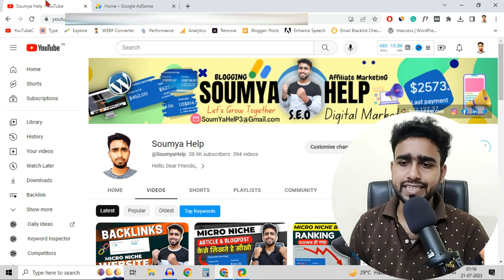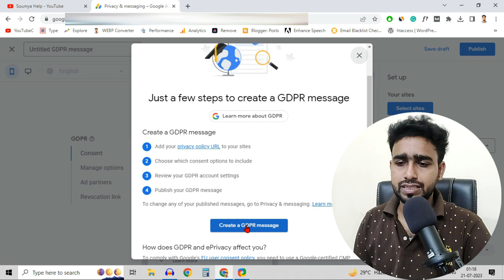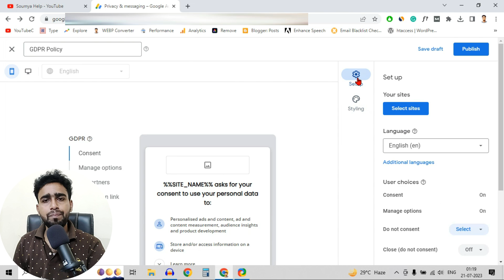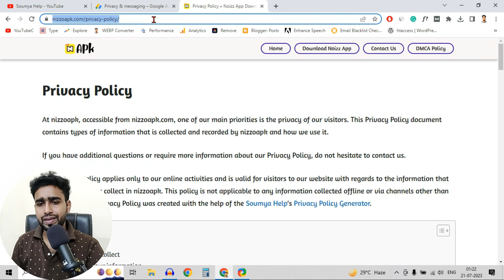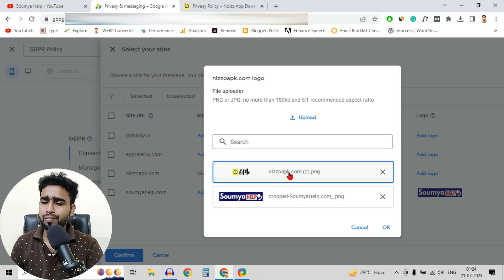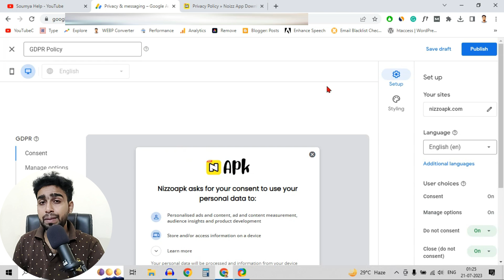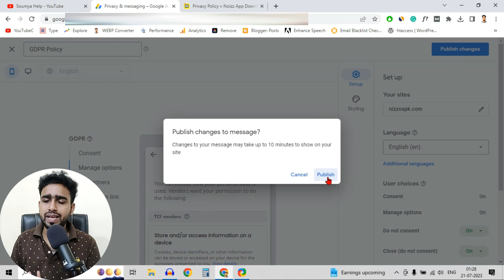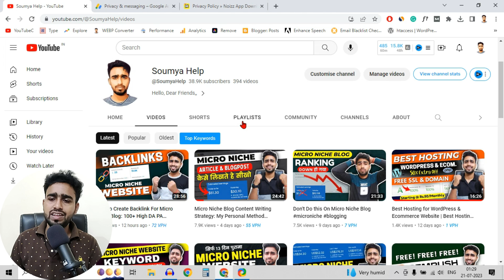Create a GDPR Message: How to Create a GDPR Message on AdSense in Hindi? Fix the Error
Google AdSense has a new update on Create a GDPR Message: Learn  How to Create a GDPR Message on AdSense, Fix it now...

[ Note: Yah video Long ho gaya So Ranking & AI Content Explain nahi kar paya Micro Niche pe Next Video launga Kaise Rank karna hai & Kaise AI see Content banana hai ]

[Note:
1. Free premium gift not available on public cloud hosting package. & Gift available with a Minimum 1 Year Package or Above. not available in the monthly purchase.
2. Premium Cloud Lite & Pro package have only two premium gifts, 3 gifts are available in the premium cloud turbo package & Elite cloud & on VPS]

Gadgets ---

My Mic
Laptop for Blogging